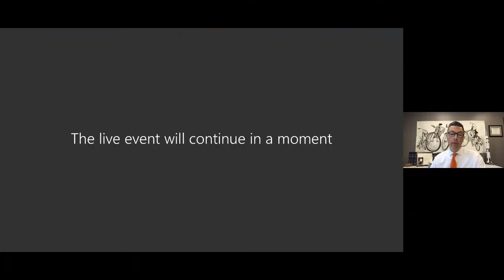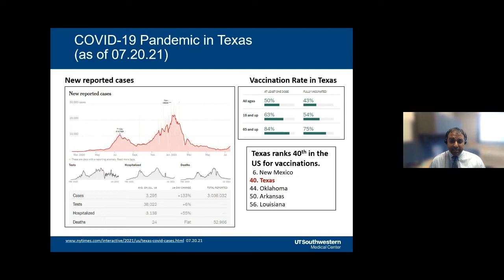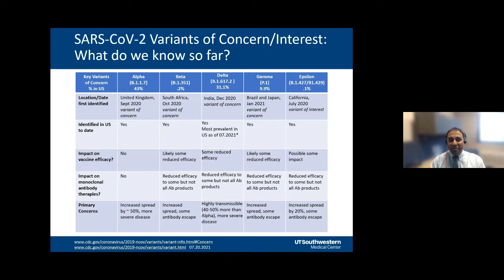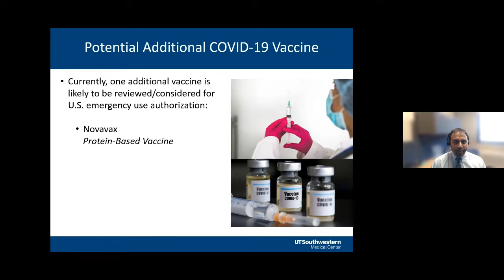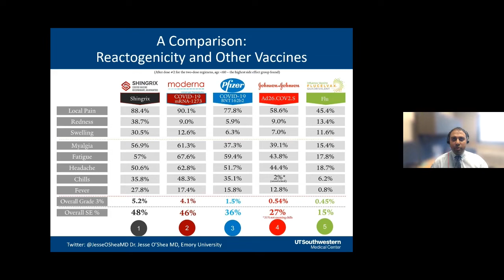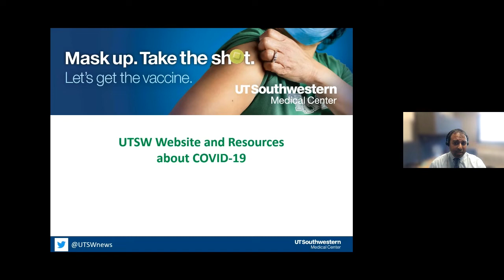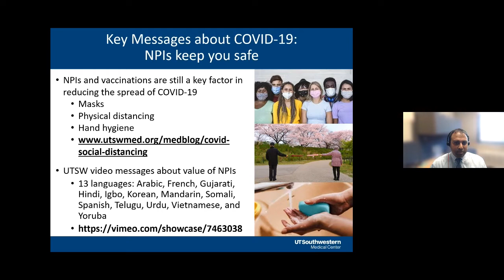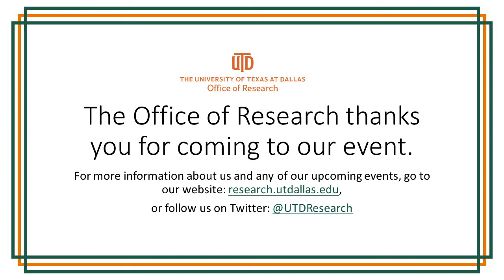COVID-19 Vaccine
From the COVID-19 delta variant to long-haulers suffering effects months after infection, information about COVID is always evolving. But the importance of being vaccinated against COVID-19 has not changed. Please watch this video, with Dr. Reuben Arasaratnam, UT Southwestern assistant professor of internal medicine, and Dr. Rafael Martín, UT Dallas vice president and chief of staff, for a conversation about the vaccine’s benefits and the long-term health risks to unvaccinated individuals who contract the virus. Dr. Richard Benson, UT Dallas president, will offer opening remarks.

Speaker Info:
Dr. Reuben Arasaratnam, UT Southwestern assistant professor of internal medicine
Dr. Richard Benson, UT Dallas president
Dr. Rafael Martín, UT Dallas vice president and chief of staff